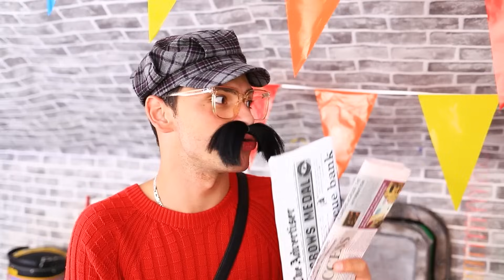Nós Construímos uma Sala Secreta no Porão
O porão não é o pior lugar para estar quando você está procurando abrigo. Mas para se sentir bem lá e não só protegido, mas também confortável, você não pode ficar sem o nosso conselho!